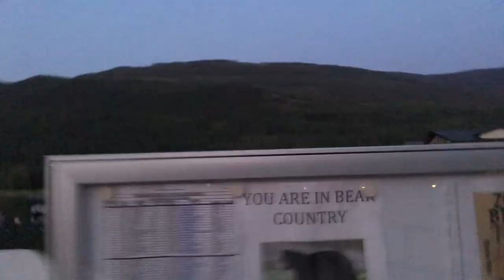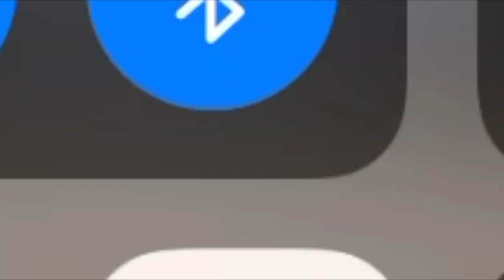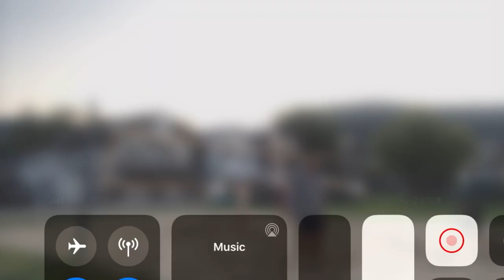vlog: boat, beach volleyball, night swim, fire!